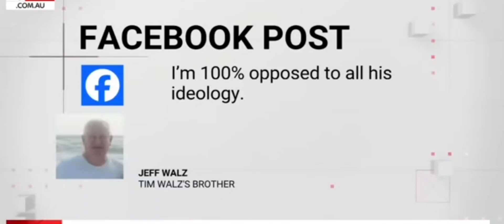Tim Walz's family endorsing Donald Trump, Donald Trump reaction to the Endorsement